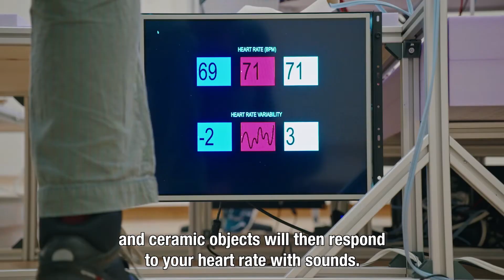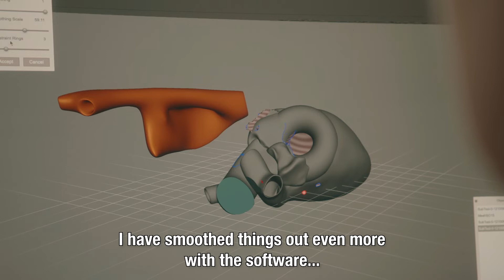Coralie Vogelaar over de Prix de Rome 2021